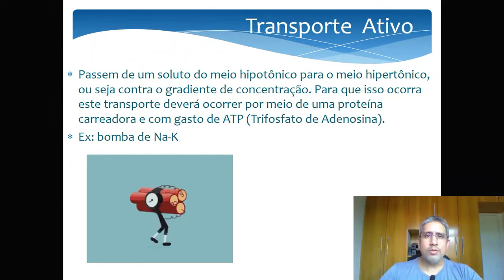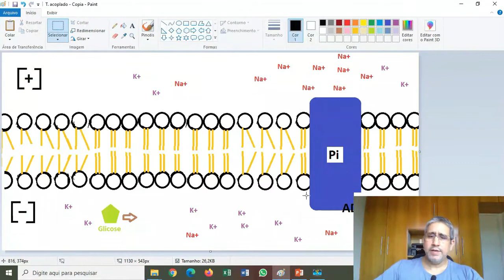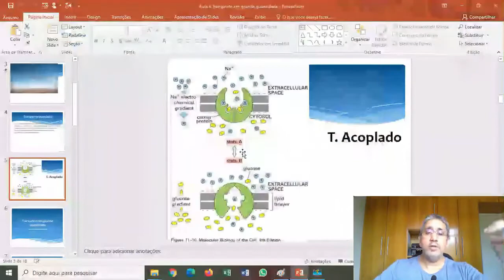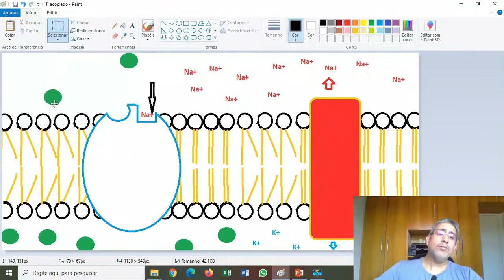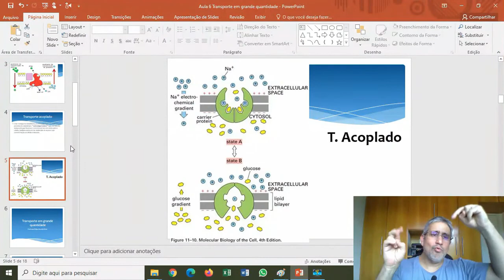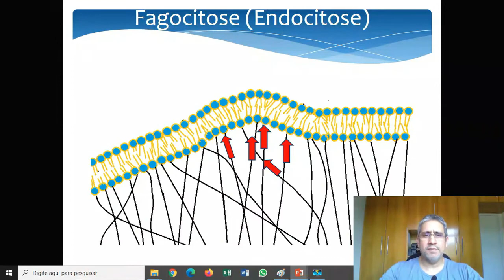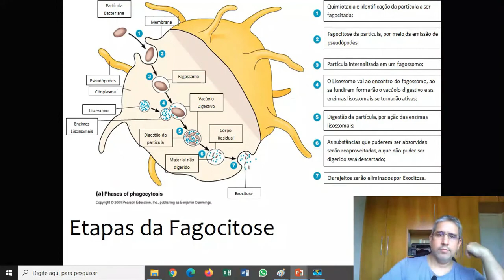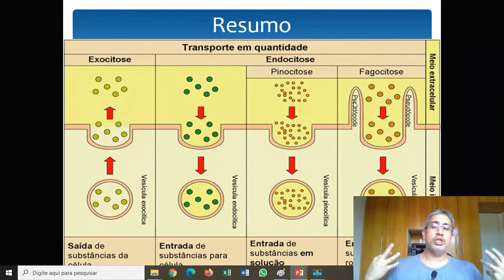Aula de Transporte ativo e em grande quantidade - Prof. Felipe Almeida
Nesta videoaula abordaremos os transportes transmembrana de transporte ativo e os processos de transporte em grande quantidade (Fagocitose e Pinocitose).
Conteúdo cobrado no PISM (vestibular seriado da UFJF)
Para mais informações, listas de exercícios e conteúdos de qualidade visite nosso

Prof. Felipe Almeida